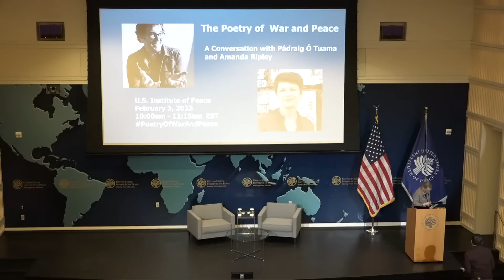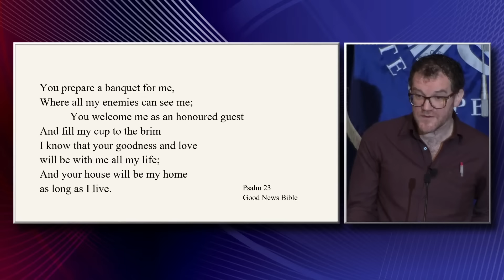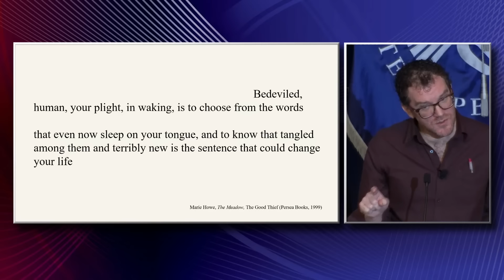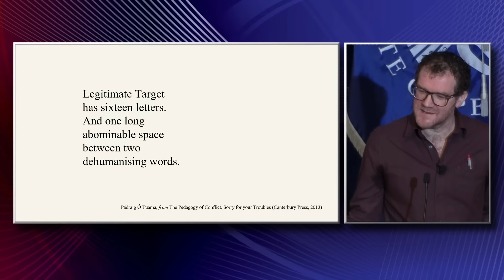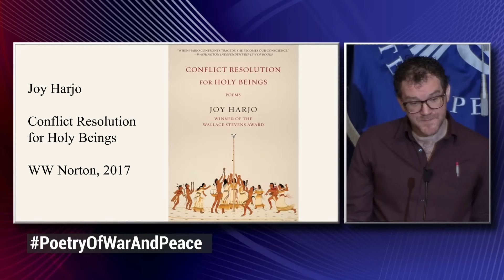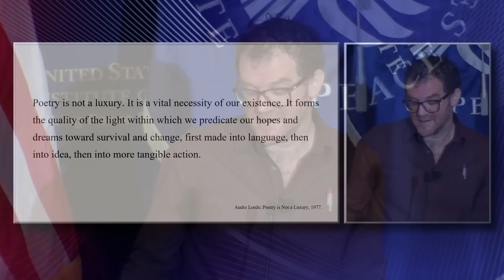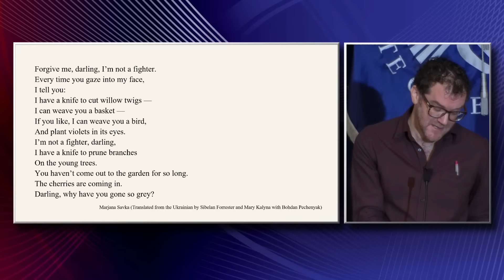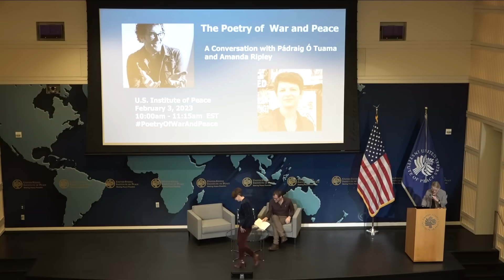The Poetry of War and Peace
A Fireside Chat on Identity and Inclusion with Pádraig Ó Tuama and Amanda Ripley

Any analysis of conflict zones will reveal that the arts are vibrant, powerful and focused during times of conflict. As a former leader of Corrymeela, Ireland’s oldest reconciliation community, Pádraig Ó Tuama knows that this artistic insight can speak directly to the conflict itself — addressing important systemic factors such as identity, race, gender and ability, as well as matters of legacy, lament and community. A renowned poet, Ó Tuama’s work examines how poetry in particular can help put sorrow into words and unlock ways to reframe and reimagine power in pursuit of peace.

On February 3, USIP hosted a conversation with conflict mediator, acclaimed poet and host of the popular podcast “Poetry Unbound" Pádraig Ó Tuama and bestselling author and Washington Post columnist Amanda Ripley. The discussion reflected on how poetry and language can capture the destruction of conflict, as well as how the arts can help build peace.

Continue the conversation on Twitter using PoetryOfWarAndPeace.

Speakers:

Pádraig Ó Tuama
Poet-in-Residence, International Center for Cooperation and Conflict Resolution, Columbia University

Amanda Ripley
Washington Post columnist and author

Kathleen Kuehnast
Director, Gender Policy and Strategy, Center for Thematic Practices, U.S. Institute of Peace